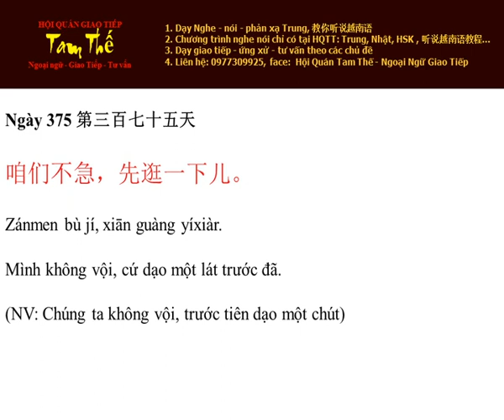Ngày 375 Mình không vội, cứ dạo một lát trước đã